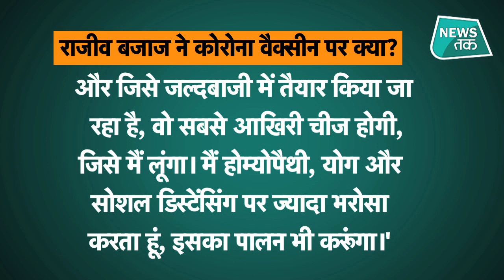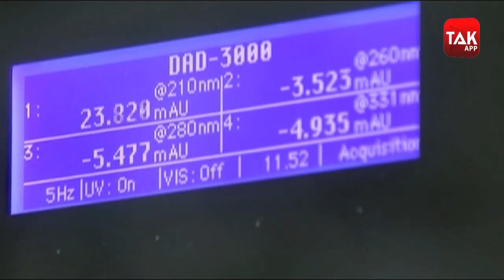Corona Vaccine: Rajiv Bajaj ने क्यों कहा- कोरोना का वैक्सीन नहीं लूंगा?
देश की सबसे बड़ी दोपहिया वाहन कंपनियों में से एक बजाज ऑटो के प्रबंध निदेशक (एमडी) राजीव बजाज ने कहा है कि वो बाकी लोगों की तरह कोरोना वायरस की वैक्सीन का इंतजार नहीं कर रहे हैं. उन्होंने कहा है कि अगर सरकार इस वैक्सीन को अनिवार्य नहीं बूनाती है, तो वो इसका सेवन नहीं करेंगे.   क्लिक कर देखें लेटेस्ट TAK फोटो गैलरी